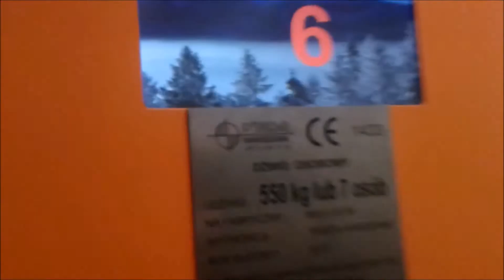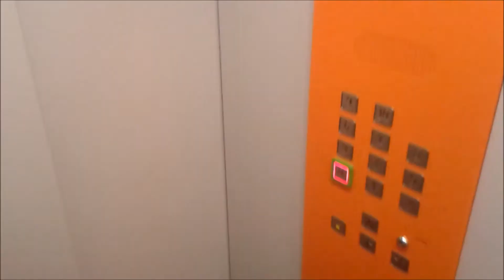WINDA-WARSZAWA pomarańczowe dźwigi // Wrzeciono Warszawa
1. Dźwig osobowy WINDA-WARSZAWA kabina biała

2. Dźwig osobowy WINDA-WARSZAWA kabina szara